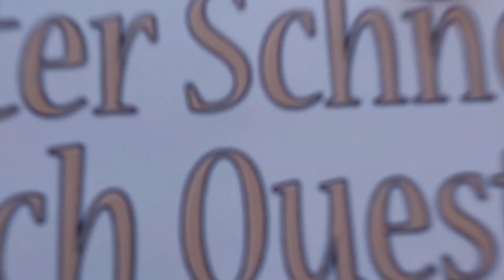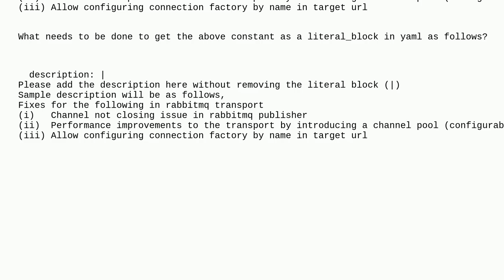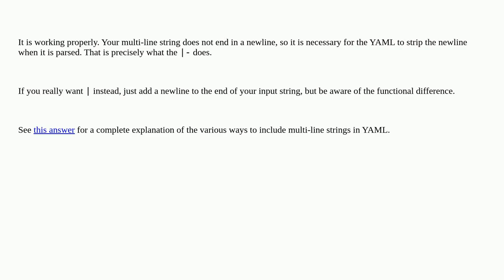How to marshal a multiline string to yaml value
yaml go parsing multilinestring